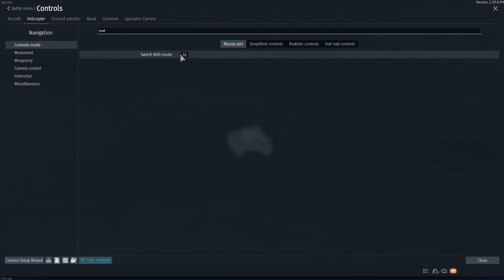ดูก่อนซื้อ !! Helicopter พรีเมียมทุกชาติ 2023 | WAR THUNDER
สวัสดีครับ เลา LazyCUTx แคลน NYAN  ประจำ Warthunder นะ
ใกล้ลดราคาแล้วนะะะ
0:00  บทนำ
0:31 -  USA
6:00  - GERMANY
10:21  - RUSSIA
12:59 - UK
15:58 - JAPAN
18:11 - CHINA / ITALY
18:43 - FRANCE
20:40 - SWEDEN
23:11 - สรุปจบคลิป

โดเนทได้เลยจ้า ทำช่องทางใหม่แล้ว อิอิ

My Hardware :
-Ryzen 5 2600
-GTX1660ti
-16 GB of Ram
-250GB of SSD \ 1TB of HDD